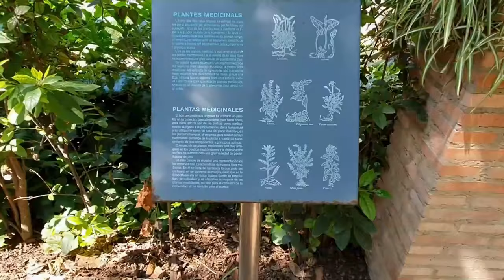Positive energy Walks in the parks of Spain 4 K ULTRA Позитивная энергия Прогулки по паркам Испании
Positive energy.Walks in the parks of Spain. 4 K ULTRA HD. Позитивная энергия. Прогулки по паркам Испании.
The meditation music and guided meditations were produced with certain frequencies that can have a beneficial effect on the mind and body. Beautiful music for deep sleep.
Meditationmusic#Positiveenergy#Morningmusic#Healingmusic#goodmorningmusic#
morningrelaxingmusic#МУЗЫКА ДЛЯ МЕДИТАЦИЙ# РЕЛАКС МУЗЫКА